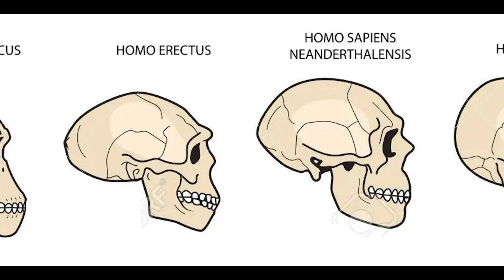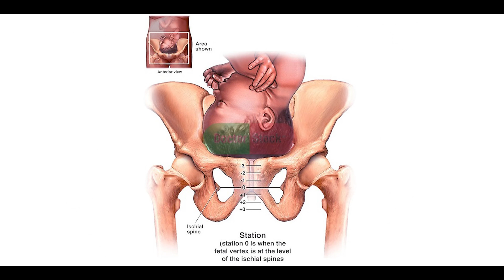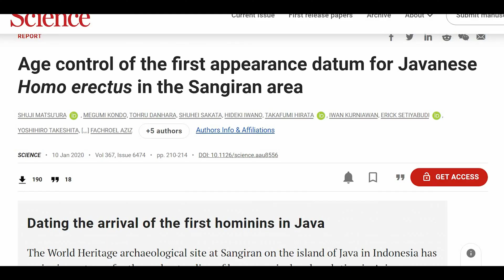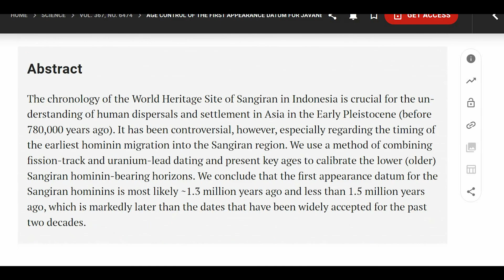Homo erectus ve Avrasya'daki Yerleşimleri: Adaptasyon ve Yayılma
İnsanoğlunun evriminde, çevresel baskılar ve yaşam koşulları, türümüzü şekillendirirken, fiziksel özelliklerimizde ve beyin büyüklüğümüzde önemli değişikliklere neden oldu.

Milyonlarca yıl önce, atalarımız aslanlar veya çitalar gibi hızlı ve güçlü avcılar değillerdi. Ancak, büyük bir avantajları vardı: Büyük beyinler. Erken insanların beyinleri, vücutlarına oranla oldukça büyüktü. Yaklaşık 2,5 milyon yıl önce yaşayan erken insanların beyni ortalama 600 cm³ civarındaydı.

Günümüzde yaşayan Homo sapiens'in beyni ise bu miktarın iki katından fazla, yaklaşık 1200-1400 cm³. Hatta, nesli tükenen Homo neanderthalensis'in beyni bile bizden daha büyüktü. Evrimin, daha büyük beyne sahip olanlara doğru ilerlediği düşünülse de, büyük bir beyin, aynı zamanda büyük bir kafa, korunma ve enerji tüketimi gerektirir.

Bu durum, insan beyninin gelişiminde ve evriminde karmaşık bir dengeyi ifade eder. Büyük beyin, daha karmaşık düşünme yetenekleri sağlarken, doğum sırasında annenin ve bebeklerin yaşamını riske atabilir. Bu nedenle, evrimsel süreç boyunca beyin boyutu ve doğum zorluğu arasında bir denge sağlandı.

Beyin evrimi, insan türünün diğer canlılardan ayıran en önemli özelliklerden biridir.

Uzmanlık Alanlarım

-Yüzme Antrenörü
-Usta Gemici